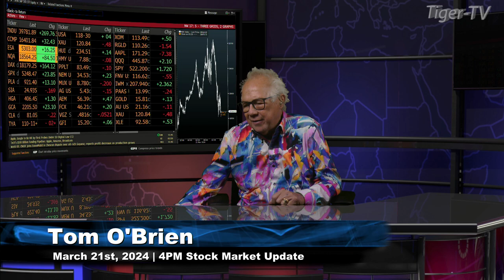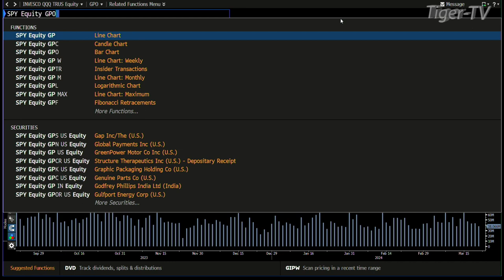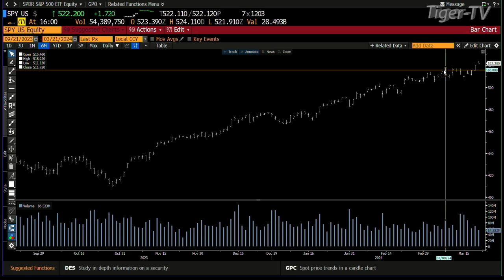March 21st, 4PM ET Market Update on TFNN - 2024